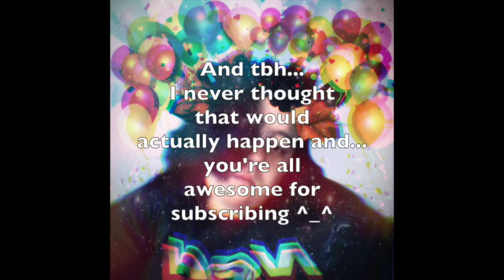OMG :O 160 SUBS? HOLY GUACAMOLE!!! :O -{THANK YOU SO MUCH ^_^}-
First off, I'm sorry for a REALLY short video but second of all... Oh my goodness. This is such a huge milestone for me and I never thought I'd reach that many subscribers and so... this video is to say 'Thank You' ^_^